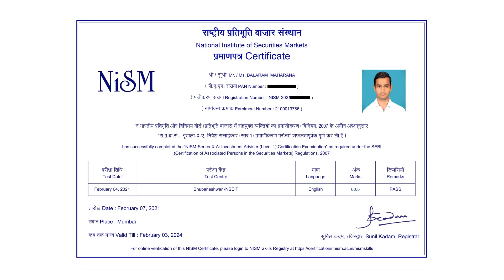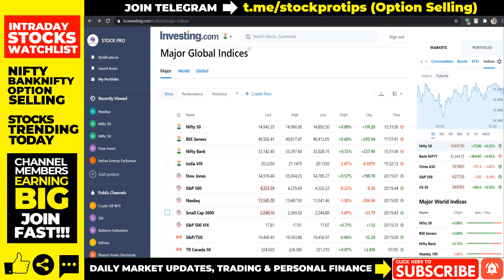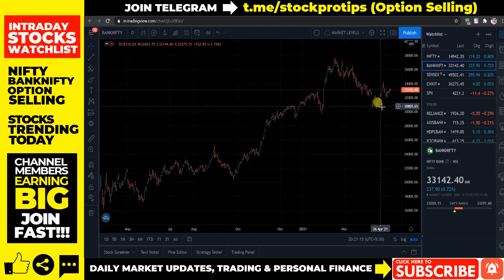#650 Intraday Stocks For Tomorrow I NIFTY & BANKNIFTY Futures & Options I 11 MAY 2021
In this video, we will discuss share market news, stocks in the news(trending stocks), intraday trading tips, intraday stocks watchlist, NIFTY & BANKNIFTY futures & options trading setup for tomorrow, 11 MAY 2021. Don't miss out.

Trending News
Indigo to raise ₹3000 crores.
Maruti Suzuki boosting manufacturing of Oxygen PSA generator plants.
Just Dial Ltd board to consider Q4, FY21 results on May 14, 2021
HDFC to sell 0.62% stake in HDFC ERGO
IDFC First Bank Ltd reports Rs. 136.92 crore consolidated PAT in Q4FY21
Hindalco Industries Ltd to announce Q4 results, dividend on May 21, 2021.

Upcoming Result :
Asian Paints, Lupin, UPL, Vedanta, Cipla, Dr Reddy's Laboratories, Larsen & Toubro, Aarti Industries, Godrej Consumer Products, Granules India, Kalpataru Power Transmission, KEC International, Neuland Laboratories, Siemens, Apollo Tyres, Happiest Minds Technologies, Jindal Steel & Power, Pidilite Industries, Tata Power, Voltas, Equitas Holdings, Indian Energy Exchange, Mphasis, Polycab India, Westlife Development, Balkrishna Industries, Escorts, Indigo Paints, Macrotech Developers, Mindspace Business Parks REIT, Rossari Biotech, and Trident.

Topics Covered In This Video:
1. Share Market News, Share Market News In Hindi, Share News
2. Stock Market News, Stock Market News India, Stock Market India
3. Share Market Tips, Share Market Tips Free
4. Intraday Live Trading, Intraday trading Live
5. Intraday Trading Tips, Intraday Trading tips free, Free Intraday Tips
6. Free Trading Tips, Trading tips free
7. Intraday Trading for Beginners
8. Share Market Tips Free, Free Share Market Tips, Share Market Free Tips
9. Intraday Trading Strategies
10. Day Trading, Day Trading Strategies
11. How to trade in intraday, How to select stocks for intraday
12. NIFTY Trading Strategies, BANKNIFTY Trading Strategies
13. F&O Trading Strategies, Option Trading Strategies
14. How to trade stocks in intraday
15. Futures Trading, Option Trading